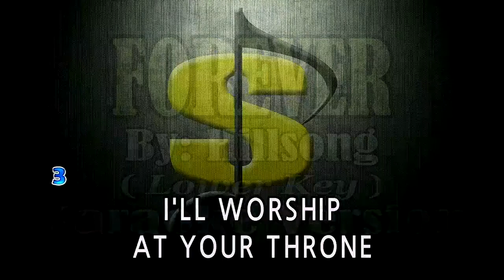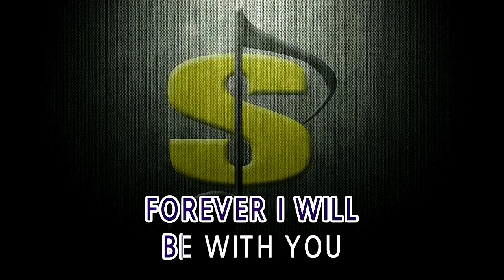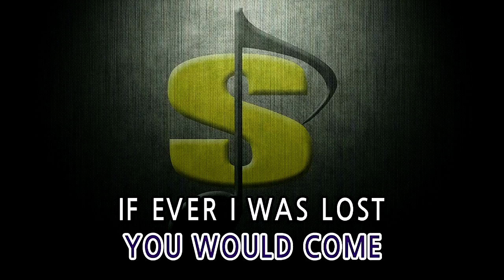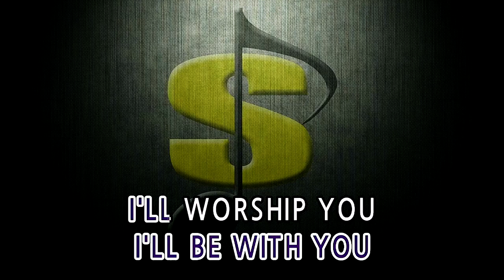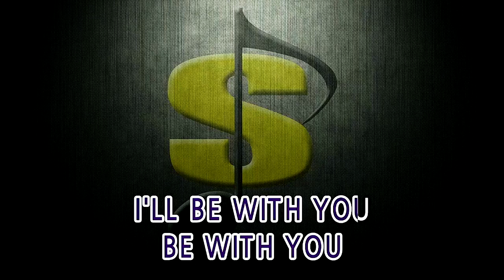FOREVER - Hillsong (KARAOKE) Lower Key